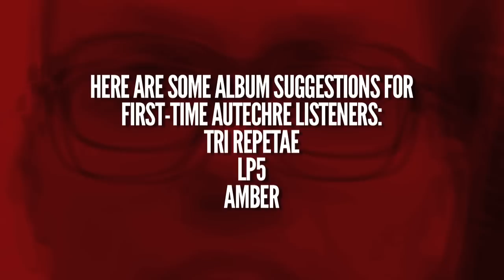Autechre - Exai ALBUM REVIEW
Autechre may be coming from the same cold, analytical place they usually do, but Exai shows that their skills for crafting sound are stronger than ever.

What did you think of this album? Love it? Hate it? Why? What should I review next, eh?

FAV TRACKS: FLEURE, IRLITE (GET 0), BLADELORES, FLEP, 1 1 IS, NOSDEZSH, CLOUDLINE, RECKS ON

LEAST FAV TRACK: PRAC-F

AUTECHRE - EXAI / WARP / 2013 / IDM, GLITCH, EXPERIMENTAL, IRREGULAR TECHNO MAGIC, SONIC SORCERY, DRUM 'N' GLITCH, AMBIENT, "RECKS ON" HAS A BIT OF A HIP HOP FLAVOR TO IT, TOO.